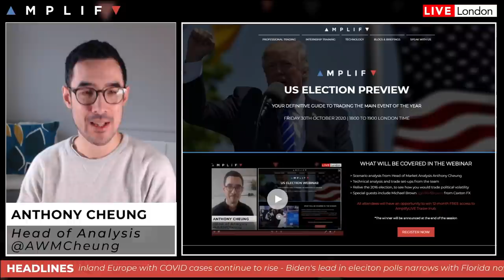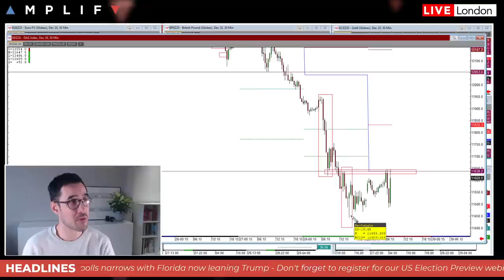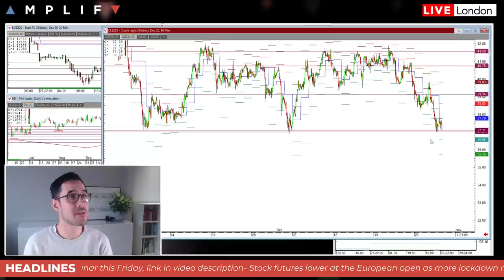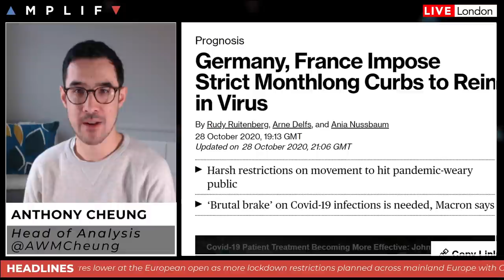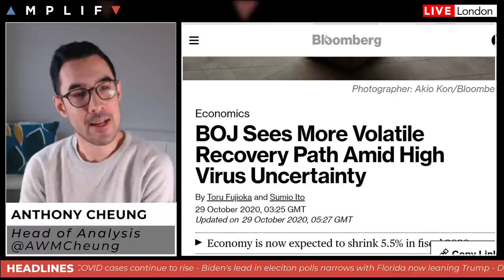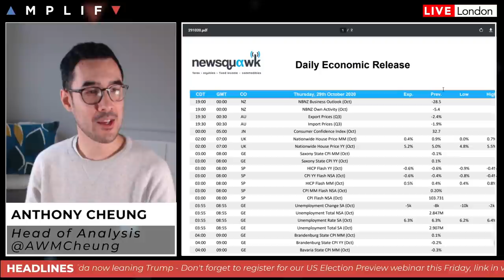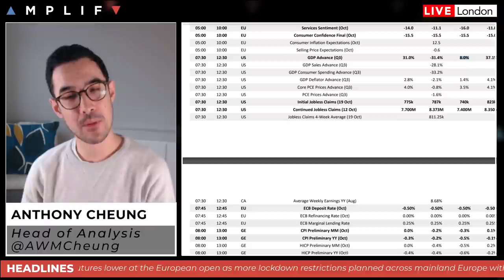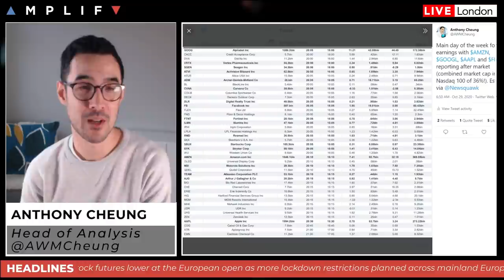Market Update & ECB Preview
- Introduction and US election preview:  (00:00)
- Overview of market sentiment and a look at the charts at the European open (00:49)
- Germany and France impose month long restrictions (10:51)
- UK PM Johnson under growing pressure to lockdown the country (12:22)
- BoJ stand pat cutting growth and inflation forecasts as expected (14:23)
- What to expect from the ECB meeting today (15:00)
- Update on hurricane Zeta and key fundamentals for oil (17:36)
- Main calendar events for the day with focus on US Advanced Q3 GDP (18:50)
- Major US earnings coming after market include Amazon, Alphabet, Apple & Facebook (25:00)